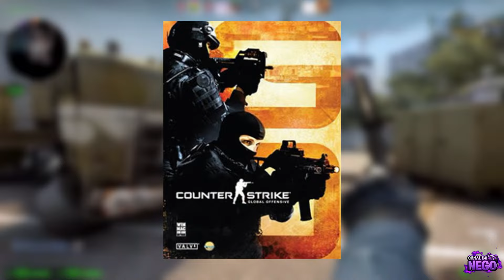Top 17 Melhores Jogos GRATUITOS de TIRO & GUERRA para PC (Jogos Grátis na Steam)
💻 𝐀𝐝𝐪𝐮𝐢𝐫𝐚 𝐮𝐦 𝐏𝐂 𝐆𝐚𝐦𝐞𝐫 💻
✓ Pc Completo (Médio)
✓ Pc Completo (Gamer)

Engatilhe suas armas e mire na diversão com os melhores jogos de tiro e FPS gratuitos para pc da Steam! 💣🌟

✓ Ps5 Digital
✓ Ps5 Original
✓ Xbox Series S
✓ Xbox Series X
✓ Nintendo Switch
✓ Meu Microfone
✓ Minha Cadeira Gamer